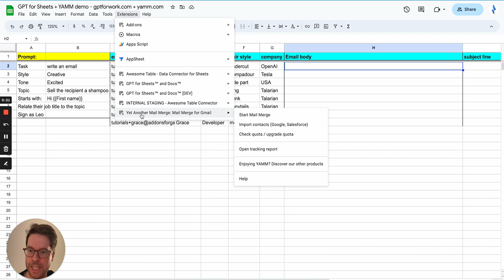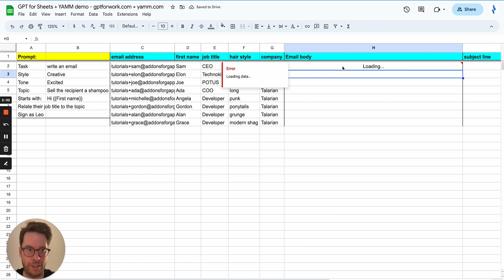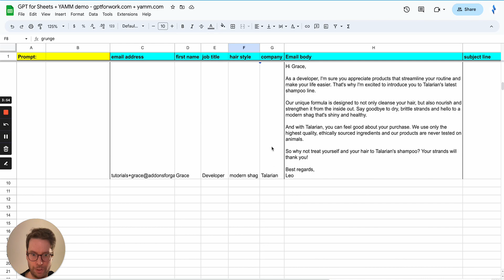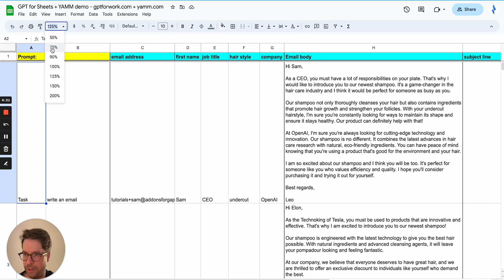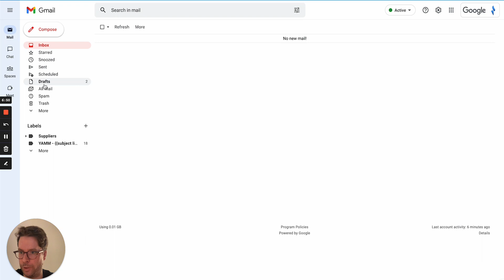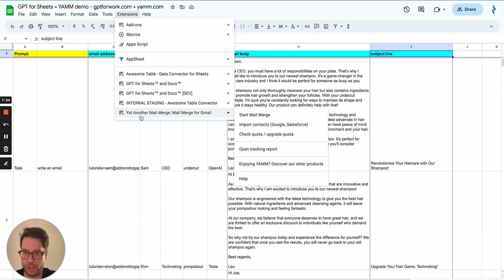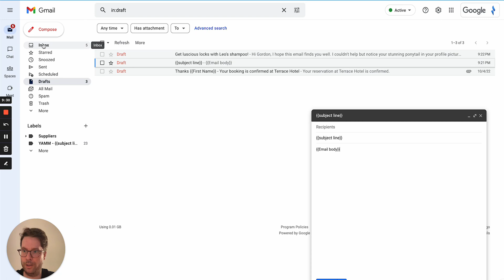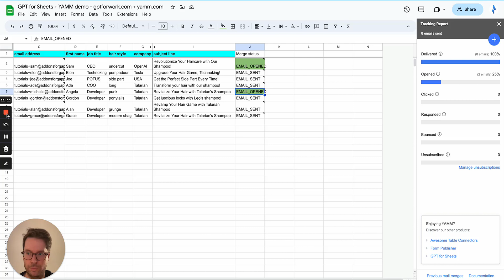Bulk write and send unique emails with ChatGPT and YAMM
Discover how to write and send unique personalized emails in bulk thanks to GPT for Sheets and YAMM.

⌚️TIMESTAMPS
00:00 Draft your first email body
02:28 Get different emails for each recipient
04:50 Write email subject lines
06:14 Create a Gmail email draft
7:46 Run YAMM and send your emails
09:00 Track your emails status

Like ChatGPT? Imagine using it in bulk in Google Sheets or Microsoft Excel and Word! 🤠
Make ChatGPT and other AIs write, rephrase, translate, categorize, extract, reformat, summarize, do research… 1000x faster than you could.

Popular use-cases for Excel and Sheets:
🌍 Translate in bulk
✍️ Create SEO content or ads copy at scale
🗂️ Clean and categorize your PIM or CRM
📊 Analyze survey results or customer feedback
📋 Review / Score a list of leads or candidates
🔍 Automate market research

Why use GPT for Work?
🚫 Stop copy/pasting to and from ChatGPT
⚡ Run up to 1000 prompts per minute
🎛️ Large model choice: GPT-4o, Claude 3.5 Sonnet, Gemini...
🔑 No API key required

Privacy and security:
🔒 Talarian is ISO 27001 certified and GDPR compliant
🛡️ We do not use your content to train models
🔐 Bring your own API key for enhanced privacy